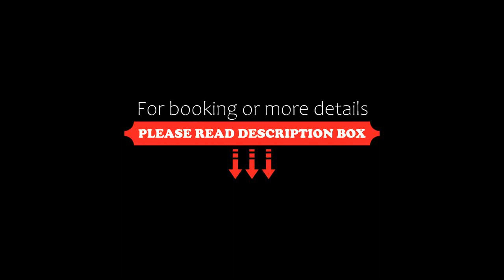BHomed Furnished Apartments, Kuwait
About Property:
You're eligible for a Genius discount at BHomed Furnished Apartments! To save at this property, all you have to do is sign in.
Situated in Kuwait, 1.7 km from City Centre Salmiya and 1.8 km from the centre, BHomed Furnished Apartments features air-conditioned accommodation with free WiFi, and a shared lounge.
All units come with a seating area, a flat-screen TV with satellite channels and a private bathroom with slippers and shower. A microwave and fridge are also offered, ...
Property Type: Hotel
Address: Block 6, St 8, Ln 4, Hawally, Kuwait, Kuwait
Searching For
1. BHomed Furnished Apartments - Kuwait
2. BHomed Furnished Apartments - Kuwait Address
3. BHomed Furnished Apartments - Kuwait Rooms
4. BHomed Furnished Apartments - Kuwait Amenities
5. BHomed Furnished Apartments - Kuwait Offers and Deals
Audio Credit:
Track Title: Subway Dreams
Artist: Dan Henig